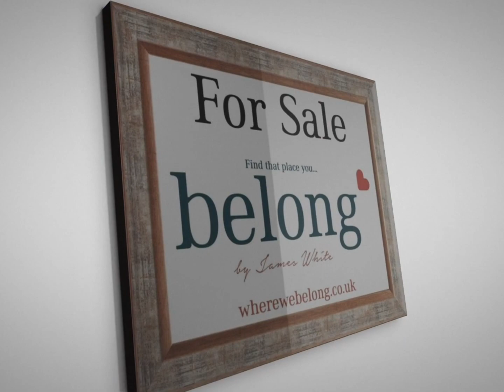Old Turnpike, Honley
Belong Estate Agents Holmfirth a video tour